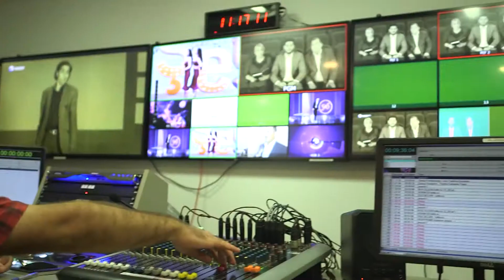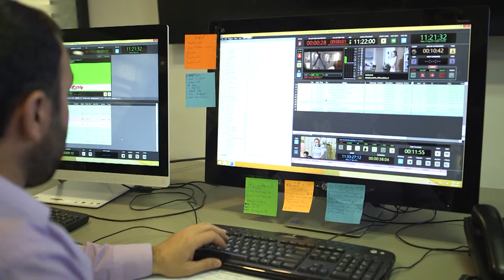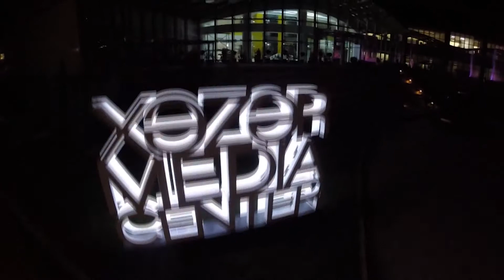Xezer 10 il